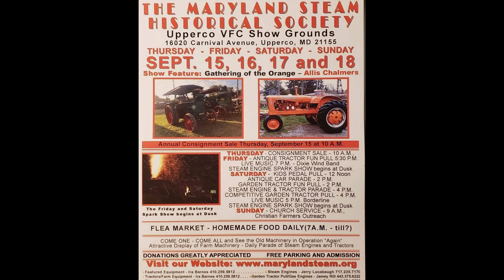Gathering of the Orange / Allis Chalmers Tractor Parade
Gathering of the Orange 2022 Tractor Parade in Arcadia MD.  This year the Maryland Steam Historical Society was honored to host the GOTO, ( Gathering of the Orange which is Allis Chalmers tractors & collectors). This was one amazing event and show, much more footage is ahead soon. Thank you to all who attended and brought tractors for this amazing gathering this year !!

 upperco md steam show md steam show arcadia md steam show upperco steam show  gathering of the orange